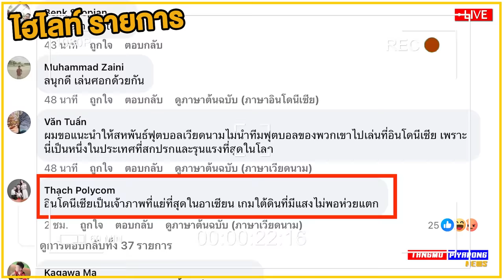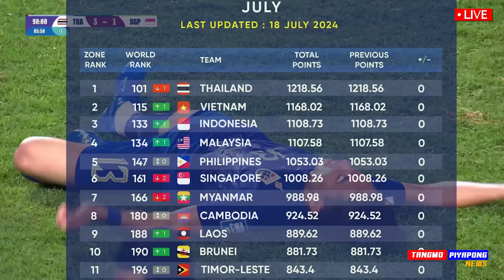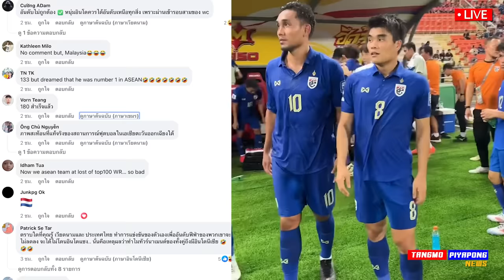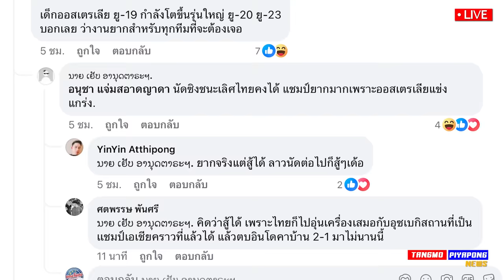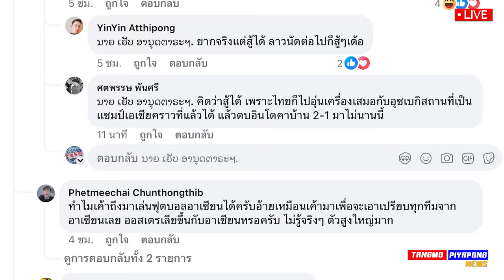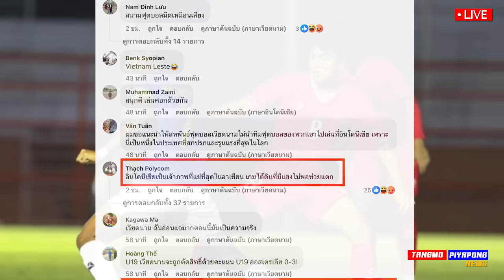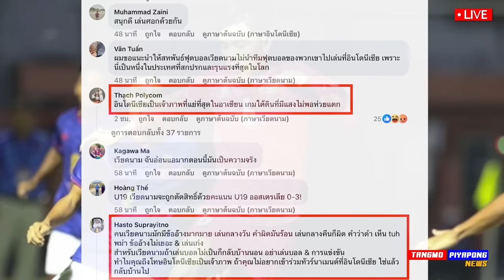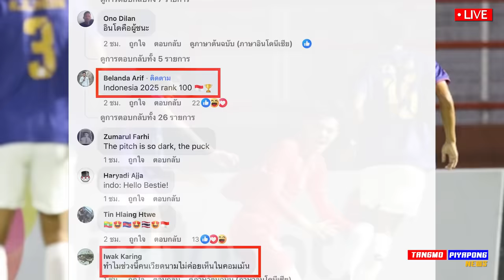ด่วน ห่วยเอง แต่โทษคนอื่น !! เวียดนาม ด่าเละ / ทีมชาติไทย อันดับโลก ล่าสุด - แตงโมลง ปิยะพงษ์ยิง